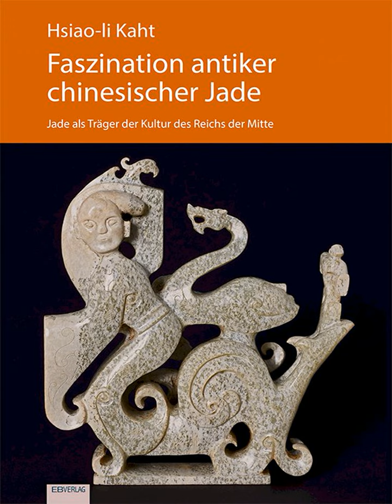Hsiao-li Kaht über antike chinesische Jade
Frau Hsiao-li Kaht stellt heute fünf Jadeobjekte aus ihrem Buch "Faszination antiker chinesischer Jade", das Ende vergangenen Jahres erschienen ist, vor.